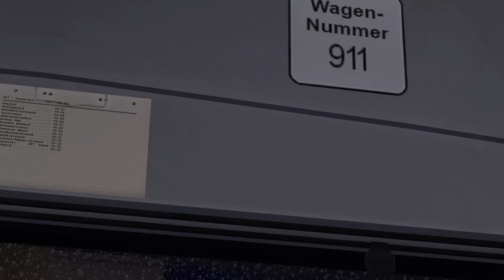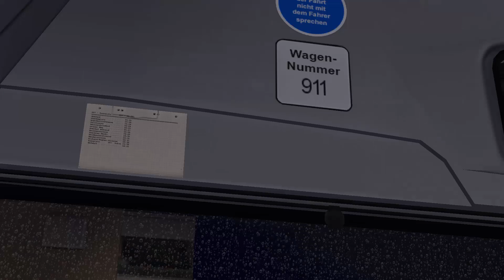Omsi 2 adon Gladbeck 2016 #40